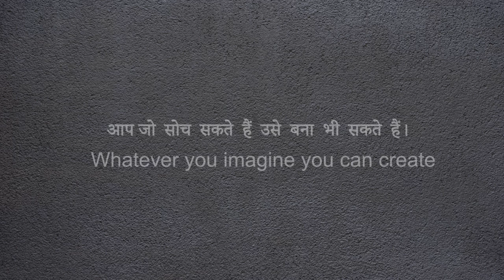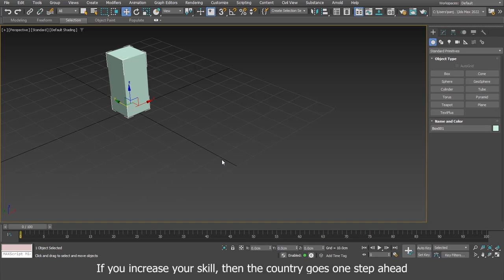3DS max | Copy | Clone | Quad Menu-36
Gamma Correction
# Perspectivecorrection
3DS Max Learn Basics Foundation Course
Free tutorials for 3ds Max
Autodesk 3ds Max Learning Channel
Autodesk 3ds Max Courses
3D Studio Max Tutorials Course Online For Free
3DS Max Classes Online
Free Essential 3DS Max training in Hindi / English, from beginning to advance level